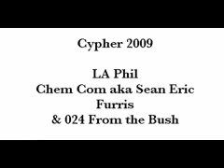Cypher 2009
LA Phil feat. Chem Com, Furris, & 024!!!